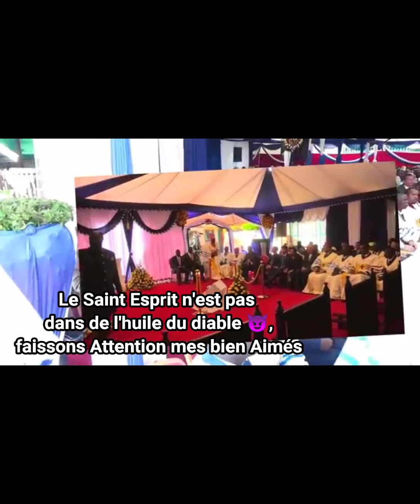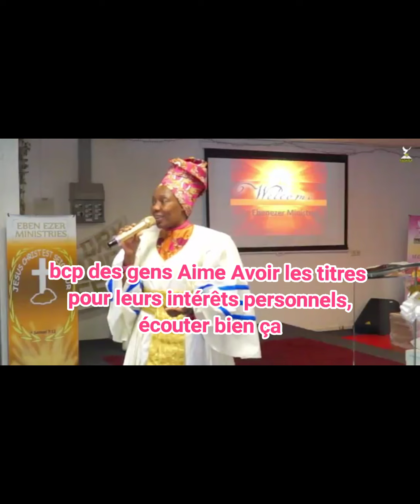REVELATION FAUSSES DOCTRINES DANS LE CORPS DU CHRIST